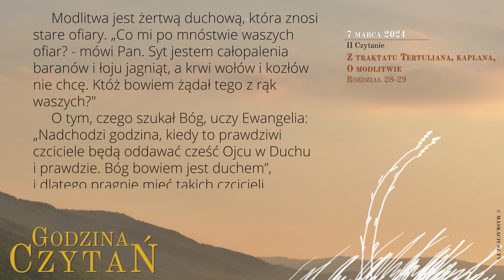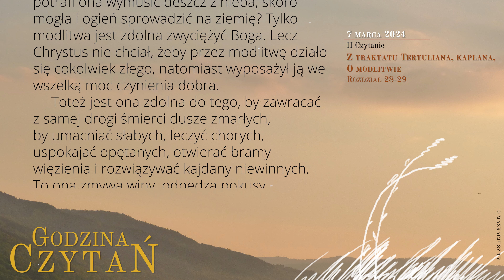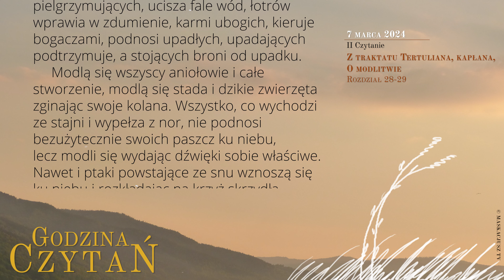GodzinaCzytań | II Czytanie | 7 marca 2024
7 marca 2024
III tydzień Wielkiego Postu
Czwartek

Z traktatu Tertuliana, kapłana, O modlitwie
Rozdział 28-29